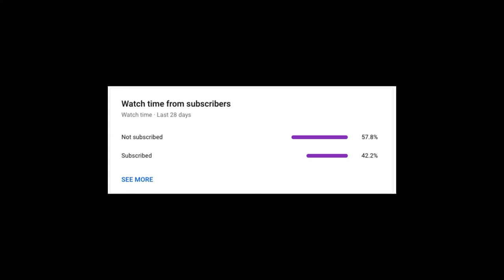Ergonomics and Prototyping in Industrial Design: Balance and Positioning (Part 1)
This will be a multi-part series about ergonomics. Ergonomics is about designing products to fit peoples' bodies. It is a critically important part of the industrial design process. In this particular video, I examine some bass guitars that I designed and built.

Enroll in my online industrial design course, Form Fundamentals Learn visual storytelling, design language, and form. Make a killer portfolio and land your dream job

Want to learn more about my work?
Want to work with me on a design project?

John Mauriello has been working professionally as an industrial designer since 2010. He is an Adjunct Professor of industrial design at California College of the Arts.